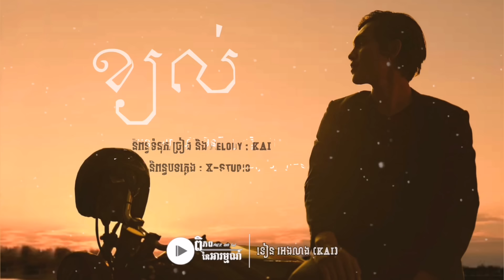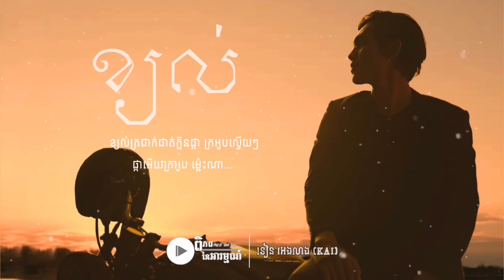KAI - ខ្យល់​ Kjol -​ ទៀន​ អេងលាង [ ពិភពនៃអារម្មណ៍ ]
... ពេលបងដាក់កាសស្ដាប់បទនេះ អារម្មណ៍បងអណ្ដែតអណ្ដូងតាមខ្យល់ទៅរកអូន ...

    បទ​ ÷ ខ្យល់
 ច្រៀង​ដោយ​ ÷ ទៀន អេងលាង​ ( KAI )
 និពន្ធ​ទំនុក​ច្រៀង​ និង​Melody​ : KAI​
 និពន្ធ​បទភ្លេង​ ÷ X-Studio

         🎤🎵 ប៉ារ៉ូលចម្រៀង : ខ្យល់​​ 🎼

   I. អូនធ្វើយ៉ាងហ្នឹង មិនដឹងត្រូវធ្វើយ៉ាងណា ដើម្បីឲ្យអូនមេត្តា ដល់រៀមរ៉ាដែលស្រលាញ់អូន...

  II.​ ស្រលាញ់អូនយ៉ាងនេះ ហេីយ​អូននៅធ្វើយ៉ាងហ្នឹង​ ធ្វើដូចជាមិនបានដឹង នៅស្ងៀមទ្រឹងមិនស្ដី ​...

Pre-R : មិនប្រាប់មួយម៉ាត់ អូននៅស្ងាត់ស្ងៀមឈឹង បងចង់ដឹងចិត្តចរណៃ...

  R.​ អូនប្រៀបដូចជាខ្យល់បក់មករំភើយ បក់ឲ្យត្រជាក់ចិន្តា​ ហើយក៏ស្ងប់ទៅវិញមិនដឹងថាពេលណា ទើបវាតា បក់មកជាថ្មី​ ...

 R2.​ ខ្យល់ត្រជាក់ផាត់ក្លិនផ្កាក្រអូបល្វើយៗ ផ្កាអើយក្រអូបម្ល៉េះណា នៅចាញ់ក្លិនកាយអូនក្រអូបជាប់នាសា គ្មានផ្កាណាក្រអូបជាងនេះឡើយ ...

   🎤ច្រៀងសារឡេីងវិញ🎧

 💡 សូមម្ចាស់ផលិតកម្មចម្រៀង ក៏ដូចជាអ្នកចម្រៀង មេត្តាធ្វើការអធ្យាស្រ័យចំពោះការយកភ្លេងចំរៀង របស់លោកអ្នកមកបង្ហោះ ផ្សព្វផ្សាយលើប្រពន្ធ youtube បើសិនជាលោកអ្នកមិនពេញចិត្ត នៅការបង្ហោះផ្សព្វផ្សាយនេះទេ សូមបញ្ចេញជាមតិ នៅខាងក្រោម យើងខ្ញុំនឹងធ្វើការកែសម្រួល ឬលុបវីដេអូចេញពី channel របស់យើងភ្លាម ៚..

🔥🔥🔥 Follow us🔥🔥🔥
/From ចម្រៀងPopLyrics